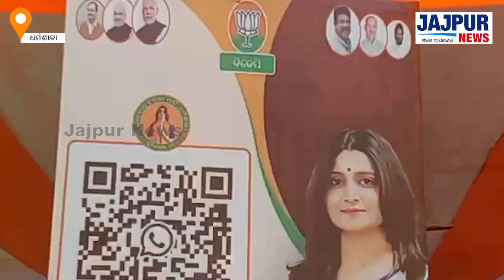ଆସନ୍ତା ନିର୍ବାଚନ ପାଇଁ ଯାଜପୁର ଜିଲ୍ଲା ଧର୍ମଶାଳା ବିଜେପିର ସ୍ୱତନ୍ତ୍ର ରଣନୀତି || JAJPUR NEWS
ଆସନ୍ତା ନିର୍ବାଚନ ପାଇଁ ଯାଜପୁର ଜିଲ୍ଲା ଧର୍ମଶାଳା ବିଜେପିର ସ୍ୱତନ୍ତ୍ର ରଣନୀତି || jajpurnews jajpur election2024news elections bjpnews bjp narendramodi narendra 'Jajpur News' has fast emerged as the no 1 Digital News Channel of Jajpur and has created a niche for itself among the viewers of Jajpur so also the state Odisha with its innovative programming, sync with socio-cultural trends and dynamic content. It focuses on fastest news having neutrality. Jajpur News focuses on political analysis so also creative contents that can give a huge knowledge about Jajpur.